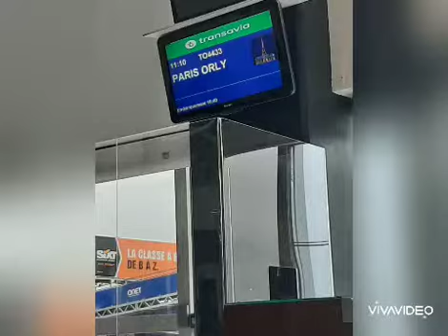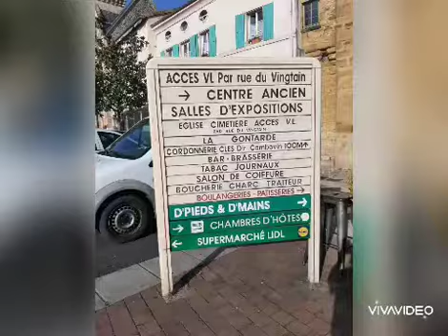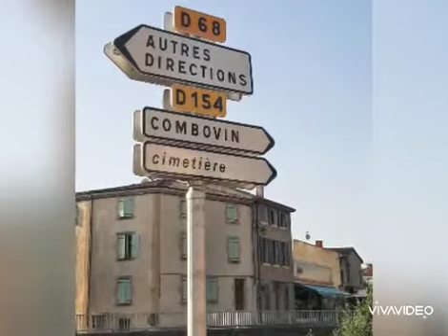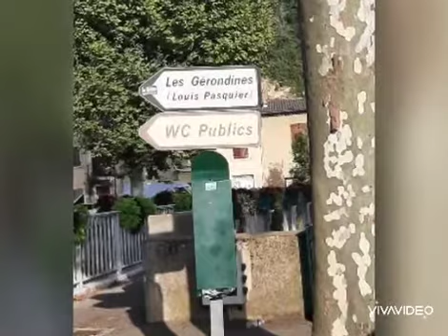houses build in century Lyon france